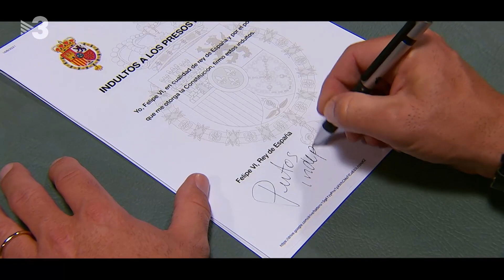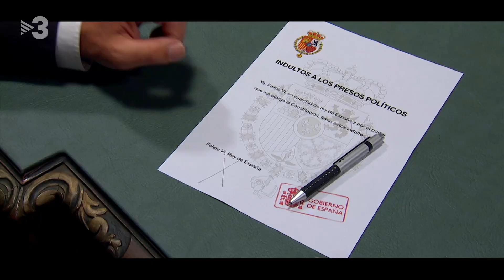Els indults del rei - Polònia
També podeu anar preparant les crispetes, perquè arriba al programa  Els indults del rei , la paròdia de la pel·lícula  El discurs del rei , on veurem com el rei Felip VI (Pep Plaza) assisteix a classes per poder signar els indults.